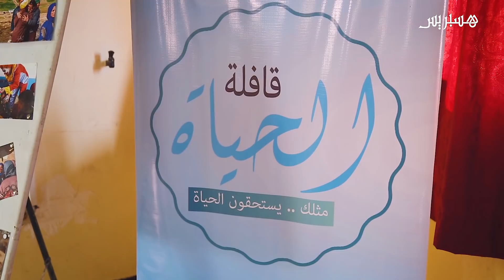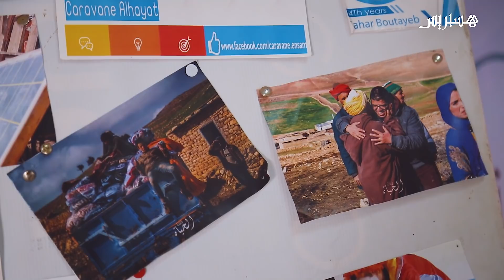قافلة الحياة من مكناس تقدم مفهوما جديدا للعمل الخيري